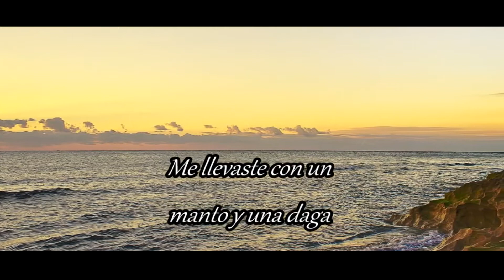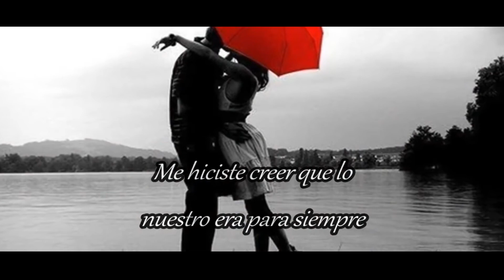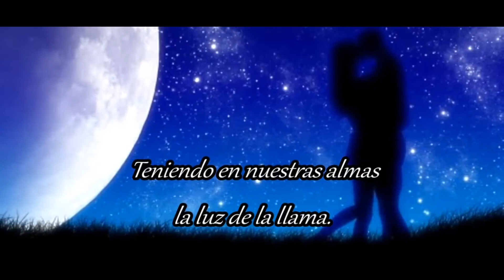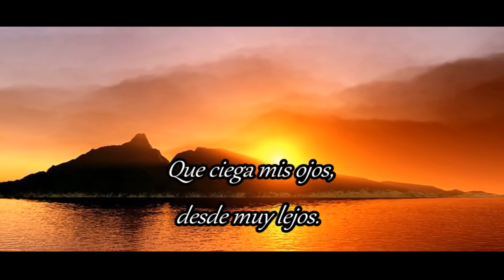Scorpions - Lorelei COVER "subtitulada en español"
Voz Original - José María Cano